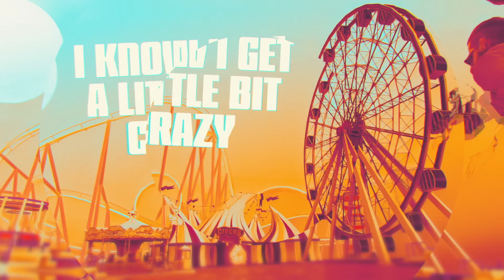Alok & James Arthur - Work With My Love (Official Lyric Video)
LYRICS
My love is impossible
So hard to control (ah ah ah)
My heart is a beautiful kinda wrecking ball (ah ah ah)
I know I get a little bit crazy
Out of my head yeah maybe it’s too much (too much)
But if you really wanna be with me
You go-otta handle all that I got
Can you work work work with my love (my love)
I know it’s a wild ride
But its worth the fight ( i i i)
Oooh if you hold on tight
We can rule the night (oh oh oh)